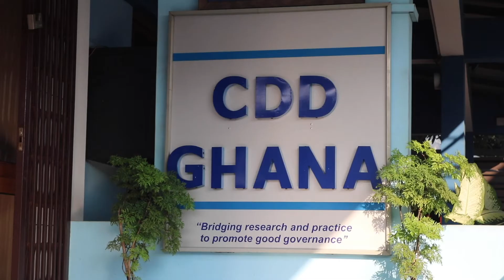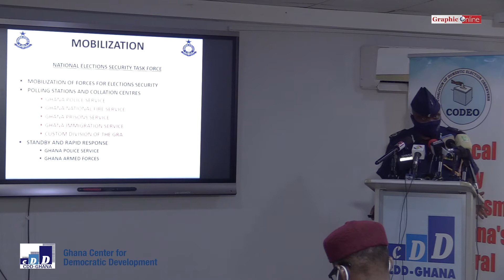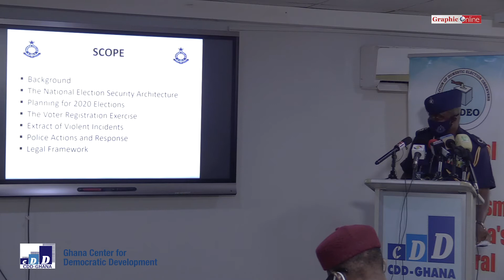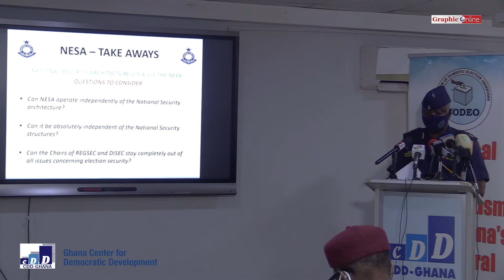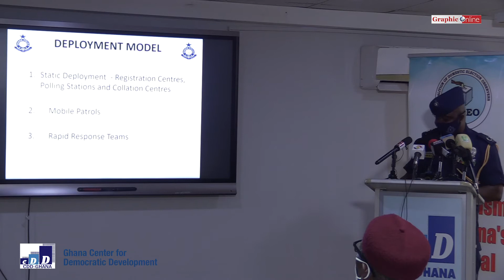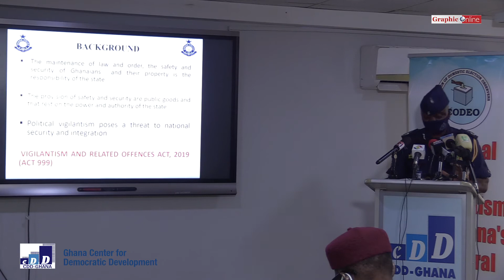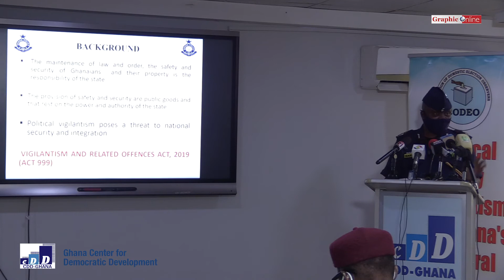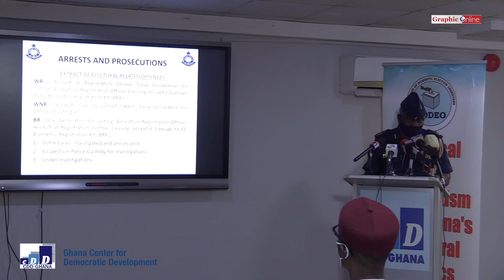We need full might of the State to counter vigilantism threat - DCOP Dr. Sayibu Pabi Gariba,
The Director of Operations of the Ghana Police Service, DCOP Dr. Sayibu Pabi Gariba, has cautioned, yet again, against the threat of vigilantism to the security and cohesion of the State. He says it can and must be “countered with all the might of the State.”